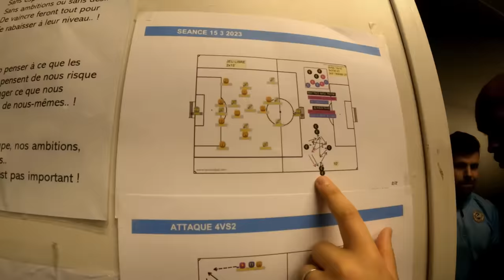B*GARRE GENERALE après ce TACLE ASSASSIN, VICTOIRE OBLIGATOIRE !!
Dans cette vidéo, on affronte Obermodern FC, 17ème journée du championnat de R1.
On doit se reprendre après nos 2 matchs précédents, aujourd'hui la victoire est obligatoire !!

Informations personnelles :
Identité : Collet Vincent
Age : 22 ans
Profession : Footballeur
Equipe : US Thionville Lusitanos (R1)
Postes : Latéral / Milieu défensif
Parcours : CSJ Augny / FC Metz / Union Titus Pétange
Sélections : 38 sélections en Equipe de France ( U16 à U19)